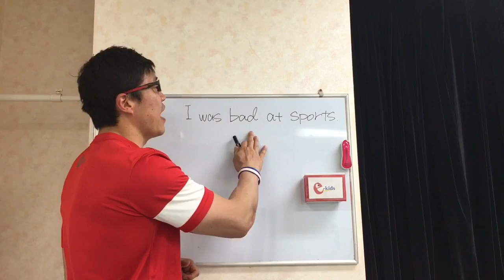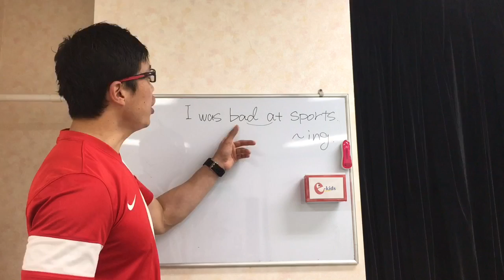e-kidstv vol.26 "I was bad at sports." (スポーツ苦手だった。)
とよ先生のワンポイント英語♪
今日の課題は"I was bad st sports." (スポーツ苦手だった。)